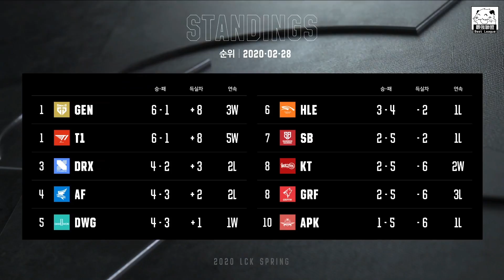APK vs DRX Chovy藍寶完美大烤5個 Keria貪啃奇AD打出奇效！Game 1 | 2020 LCK春季賽精華 Highlights